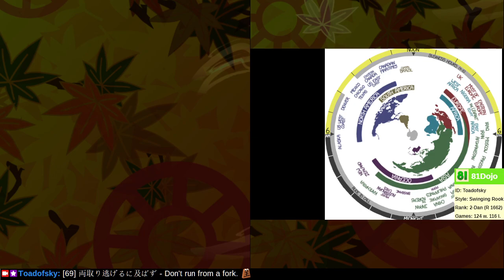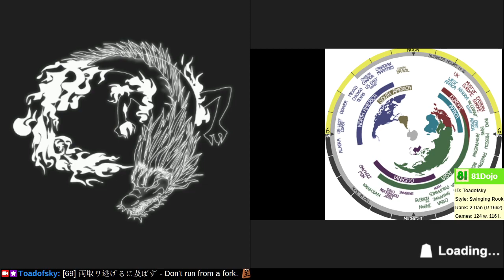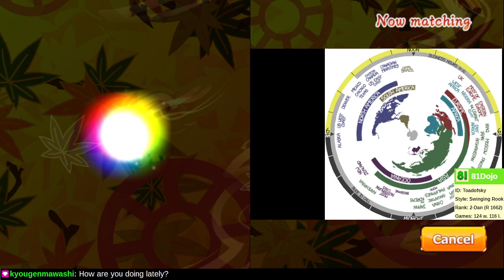[142] Road to 1-Dan on Shogi Wars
Before sacrificing pieces, read carefully to ensure the sacrifice works.